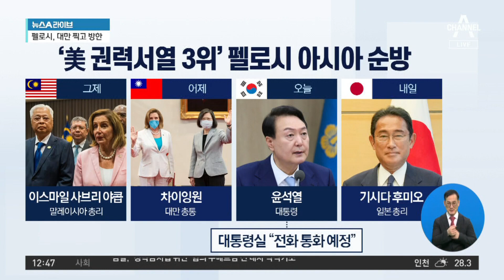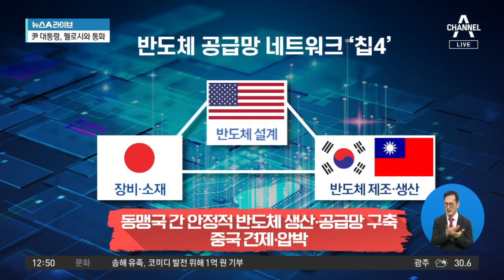尹 대통령, 오늘 오후 美 펠로시 의장과 통화 예정 | 뉴스A 라이브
尹 대통령, 오늘 오후 美 펠로시 의장과 통화 예정

■ 방송일 : 2022년 8월 4일 (목요일)
■ 진행 : 황순욱 앵커
■ 출연 : 염정원 외교안보국제부 기자, 윤희석 전 국민의힘 대변인, 최진봉 성공회대 교수

[황순욱 앵커]
자, 지금 윤석열 대통령의 역할을 강조하셨어요. 하지만 지금 윤 대통령은 휴가 중입니다. 그리고 펠로시 의장과 직접 만나는 일정은 없는 상태입니다. 하지만 오늘 오후에 전화 통화를 할 예정으로 지금 대통령실이 밝혔는데요. 펠로시 의장은 첫 순방지인 싱가포르에서 리셴룽 총리를 만나고 이어서 말레이시아, 대만 정상도 만났습니다. 한국만 정상을 만나지 않기 때문에 이런저런 일, 말들이 많이 나오기도 했는데 강승규 시민사회수석의 이야기 들어보시죠. 뭐, 야당에서는 이 부분 가지고 어제오늘 많이 공격을 했습니다. 펠로시 의장을 왜 안 만나느냐고 이야기를 했는데 지금 한가하게 연극 볼 때냐 뭐 이런 이야기까지 유승민 전 의원도 했었고요. 그런데 보니까 격이 안 맞는다. 그러니까 이 외교에서는 그게 굉장히 중요하죠?

〈평일〉
08시 50분 김진의 돌직구 쇼
12시 00분 뉴스A 라이브
17시 20분 뉴스TOP10
19시 00분 뉴스A

〈주말〉
12시 10분 토요랭킹쇼·뉴스A 라이브
19시 00분 뉴스A

〈평일〉
08시 00분 라디오쇼 정치시그널 (유튜브 라이브)
08시 50분 김진의 돌직구 쇼
10시 20분 김진의 더라방 (유튜브 라이브)
12시 00분 뉴스A 라이브
15시 50분 강력한 4팀
17시 20분 뉴스TOP10
19시 00분 뉴스A

〈주말〉
12시 00분 토요랭킹쇼·뉴스A 라이브
17시 40분 뉴스TOP10
19시 00분 뉴스A